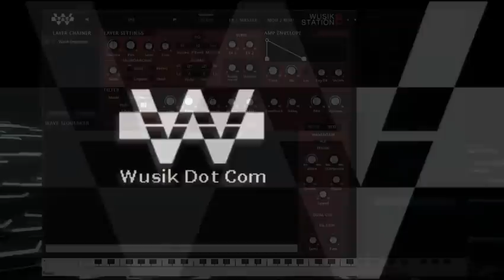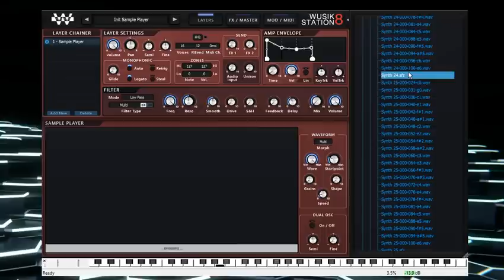Synth One SFZ Multi-Sampled Sounds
A great collection of 37 new Multi-Sampled SFZ Sounds. All sounds looped and multiple keys sampled. Check the audio examples below to get the idea. Compatible with most SFZ Players, including Wusik Station V7 and V8 (no presets).

2.21 Gig Uncompressed WAV Files + SFZ Files